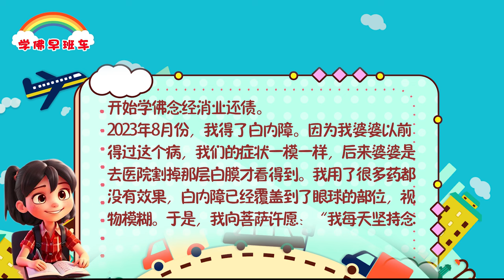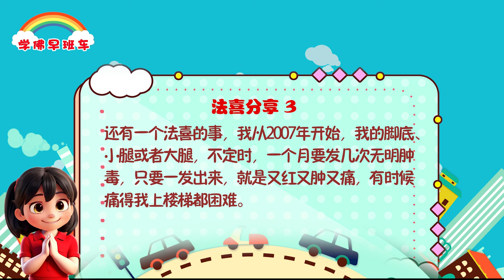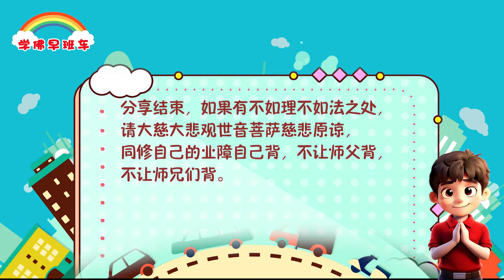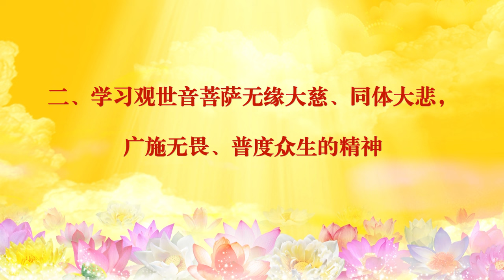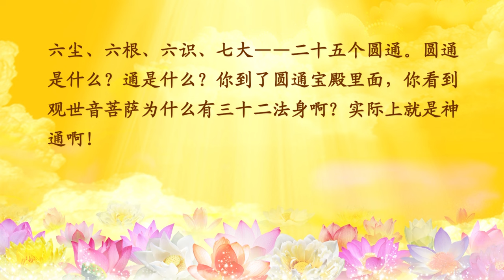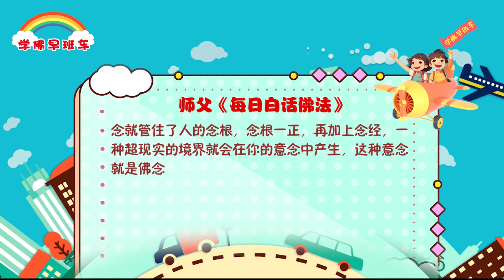学佛早班车视频 第1181期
要管住自己的信根和念根。信根就是相信的根源，意念的根本叫念根。管不住自己的信念，就会丢失自己的方向，自己的一切都会被别人牵着走，而不是属于自己的。为什么有些人的感情会被人家控制？就是因为太愚痴。

---《白话佛法》 第二册 14. 生命是妄想的产物， 管住信根、念根来改变它

1.
运用佛法，三个月让我的白内障不药而愈

大家好！今天，我怀着无比感恩的心情来和大家分享。

2023年，48岁的我有幸在4月份与心灵法门结缘，开始学佛念经消业还债。
2023年8月份，我得了白内障。因为我婆婆以前得过这个病，我们的症状一模一样，后来婆婆是去医院割掉那层白膜才看得到。我用了很多药都没有效果，白内障已经覆盖到了眼球的部位，视物模糊。于是，我向菩萨许愿：“我每天坚持念经和读诵《白话佛法》，永远做观世音菩萨的千手千眼，自度度人，永不退转。”

2.
平时只要我在家，每天做功课和念经文组合小房子的时候，我都是看着经文念诵的。我每天读一篇《白话佛法》，给自己的要经者已经念了大约300-400张经文组合小房子了。至2023年11月份，历时三个月左右，我的白内障就不药而愈，全部好了，视物清晰了，那层白膜也消失了。

3.
还有一个法喜的事，我从2007年开始，我的脚底、小腿或者大腿，不定时，一个月要发几次无明肿毒，只要一发出来，就是又红又肿又痛，有时候痛得我上楼梯都困难。

4.
问医生也没有根治的办法，只能是一发出来就马上涂点消炎药水，只要能消下去就好，但过几天又会从其他的地方发出来，反反复复，让我很困扰。但自从学佛念经后，这种情况在不知不觉间就好了，没有再反复发作过了。
佛法无边真实不虚啊，心灵法门太灵验了！谁学谁受益，早学早受益！

卢台长精彩开示专题：慈悲宏愿遍人间，普天同庆正法传 ——纪念伟大的慈母观世音菩萨成道日（下）
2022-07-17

二、学习观世音菩萨无缘大慈、同体大悲，广施无畏、普度众生的精神

（二）观世音菩萨的慈悲庄严妙相与三十二应身

7.何谓“圆通”？观世音菩萨救苦救难、妙法度人的心态

听众：庙里面有大雄宝殿，但是有些庙上面写的是“圆通宝殿”，里面好像供的是观世音菩萨，那“圆通”这两个字怎么解释呢？

台长：圆通，圆代表什么？圆融吧？（对的）通是什么？通达。那么你想想看，“圆通宝殿”是什么意思？实际上就是告诉你，你走进去这个殿堂，你就会顺利，你就会想得通。供奉观音为什么是“圆通”，圆通宝殿里还供了很多大圣菩萨，你看普陀山的普济寺，供的是观世音菩萨，但现的是男相（对的）有三十二身相。什么叫圆通？妙法，救度人啊。“圆通宝殿”什么意思？就是活的大殿啊，你看观世音菩萨三十二身相在这么转换，是不是活的大殿了？进去就像观世音菩萨活着一样的（对的，很庄严很庄严）“圆通宝殿”实际上就是一种心理，因为观世音菩萨有宏愿，苦海度众生，闻声救苦，“圆通”实际上就是观世音菩萨救苦救难的心态。古时候大势至菩萨也是这么圆融、包容，成为一个道场。她为什么成为西方三圣之一，为什么圆通？六尘、六根、六识、七大——二十五个圆通。圆通是什么？通是什么？你到了圆通宝殿里面，你看到观世音菩萨为什么有三十二法身啊？实际上就是神通啊！

——2018年3月30日《直话直说》

要记住管住自己的信根和念根，尤其意念的根本一定要管住，意念的根就如在生活中我想不通了，我难过啊，这个意念的根本一定要管住，要应用精进力来修。精进力就是很努力地去做一件事，不受任何阻碍地去做一件事，这样会产生一种力量，这也是存于心中本身就拥有的超自然的力量，管住了意念就管住了人的念根，念根一正，再加上念经，一种超现实的境界就会在你的意念中产生，这种意念就是佛念。